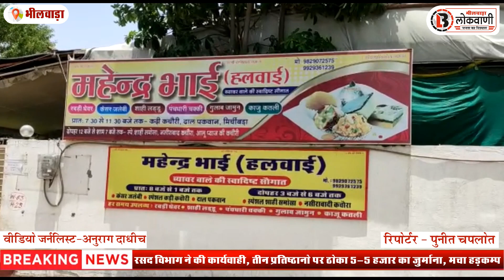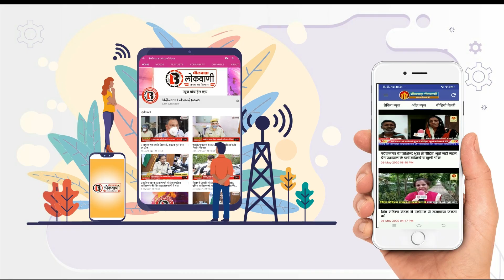रसद विभाग ने की कार्यवाही, तीन प्रतिष्ठानो पर ठोका 5-5 हजार का जुर्माना, मचा हड़कम्प